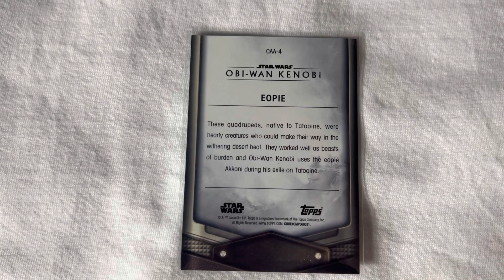Star Wars Obi-Wan Kenobi Topps Cards: Eopie